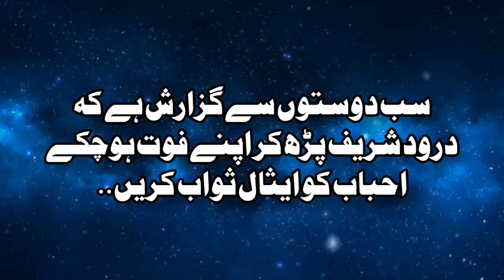Hazrat Ismaeel Aleh Salam Ki Qurbani | Very Emotional Bayyan Pir Ajmal Qadri | Peer Ajmal Raza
Peer Ajmal Raza Qadr Bayan Islamic Bayan Videos

is a محمد اجمل رضا قادری Peer Ajmal Raza Qadri • Pakistani Sunni, Sufi Muslim scholar, preacher and a YouTuber. He is notable for his speeches on various Islamic subjects.

Peer Ajmal Raza Qadri resides in Gujranwala (city in Pakistan). His native village is Sultan Pura, Ghakhar. He is functioning as a Khateeb at Jama Masjid Rahmaniya Rizvia. He is a mureed (religious pupil) of erstwhile Grand Mufti of India Mufti Akhtar Raza Khan Qadri Barelvi also known as Azhari Miyan. Qadri wrote the book

Hayat-e-Sadr-ul-Ulama which depicted the way of life of Muhaddis-e-Barelvi Shaykh Tahseen Rida Khan, which was
published by Raza Academy, Mumbai. He is presenting Rah-e-Aamaal show on ARY Qtv.

peer ajmal raza qadri emotional bayan, peer ajmal raza qadri bayan, muhammad ajmal raza qadri, emotional bayan peer ajmal raza qadri 2022,
peer ajmal raza qadri waqia karbala, ajmal raza qadri emotional bayan,
peer ajmal raza qadri emotional bayan, ajmal raza qadri emotional bayan, ajmal raza qadri bayan,
ajmal raza qadri new emotional bayan, peer ajmal raza qadri new emotional bayan, ajmal raza qadri new bayan,